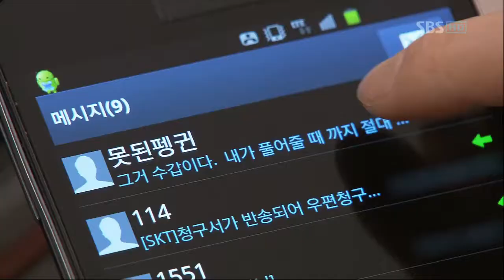부탁해요 캡틴.E20.END.120308 - HD_11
부탁해요 캡틴.E20.END.120308 - HD